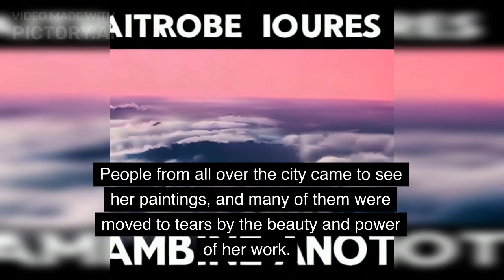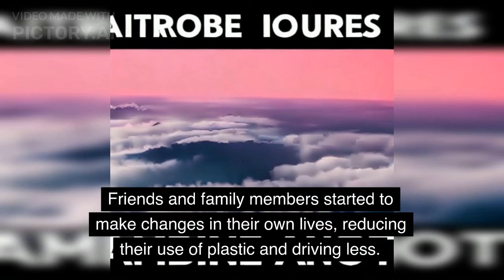The Butterfly Effect of Art: How One Painting Inspired a Wave of Positive Change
In this inspiring video, we share the story of Maya, a young artist who created a series of paintings that celebrated the beauty of nature. Her paintings touched the hearts of many, including Rachel, a woman who had been struggling with depression and a sense of purpose in life. Rachel's encounter with Maya's art inspired her to make a change and become an advocate for the environment. Through Rachel's actions, a wave of positive change was set in motion, showing the power of small acts to make a big impact. Join us on this journey of inspiration and discover how art can truly change the world.